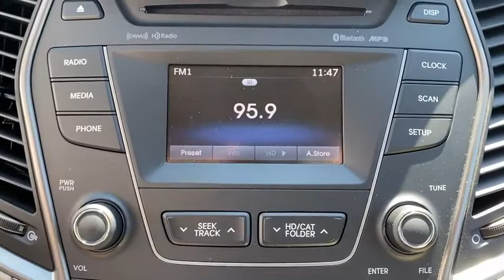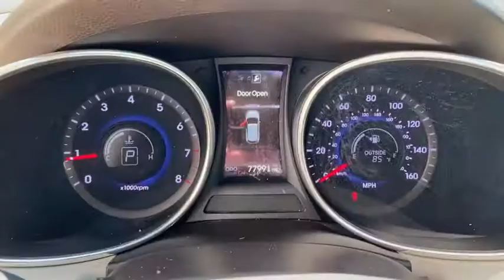2016 Hyundai Santa_Fe_Sport Granbury, Fort Worth, TX GG364201H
EXT_COLOR] Used 2016 Hyundai Santa_Fe_Sport available in Granbury, Texas at Mike Brown Ford. Servicing the Fort Worth, TX area.

Mike Brown Auto Group is excited to offer this 2016 Hyundai Santa Fe Sport . Drive home in your new pre-owned vehicle with the knowledge youre fully backed by the CARFAX Buyback Guarantee. This versatile SUV is perfect for families or contractors with its oversized cargo area exceptional horsepower and option upgrades. This is about the time when youre saying it is too good to be true and let us be the ones to tell you it is absolutely true. More information about the 2016 Hyundai Santa Fe Sport: Starting at just under $25000 the Santa Fe Sport competes with other small SUVs such as the Ford Escape and Toyota RAV4. Meanwhile the long-wheelbase Santa Fe is more competitive with mid-sized SUVs such as the Toyota Highlander Honda Pilot and Nissan Pathfinder and with its standard 290-horsepower V6 it offers more power than all of them. The Santa Fe Sport on the other hand features a standard 6-speed automatic and at 71.5 cubic feet of rear cargo space it bests competition such as the Toyota Venza and Ford Edge. With strong styling and a long list of available features the Santa Fe and Santa Fe Sport are appealing options. Strengths of this model include powerful available all-wheel-drive great warranty Spacious fuel efficient and two- or three-row seating